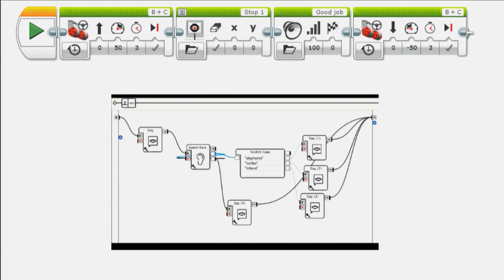Robots need to go to school | Christina Chalmers | TEDxQUT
Kids get it, robots are fun and they are the future! So why aren't we doing more to ensure every student has the same opportunities to access them today?

Dr Christina Chalmers is a Senior Lecturer in Mathematics and Technologies Education in the School of Teaching Education and Leadership at Queensland University of Technology (QUT). Chris currently leads the Robotics@QUT project which is a support network developed to assist teachers and students from over 40 schools in low SES areas, engaging in robotics-based Science, Technology, Engineering and Mathematics (STEM) activities. Chris is involved in research projects focusing on technology, robotics, social skills, computational thinking, and STEM